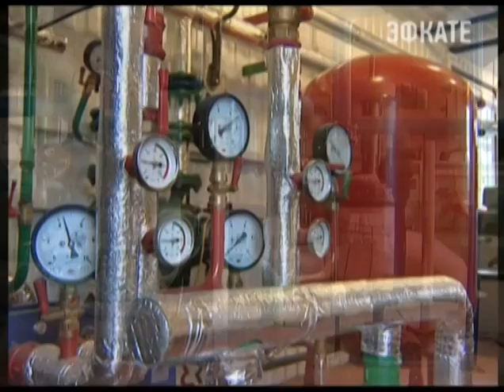Губернатор края провел селекторное совещание. Новости 24 Сочи Эфкате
Теплоснабжающие компании городов и районов края задолжали поставщикам газа более двух миллиардов рублей
Сочи. Новости.
Телеканал Эфкате.